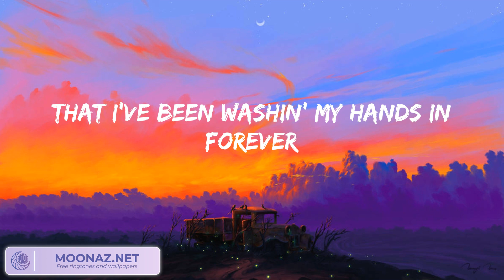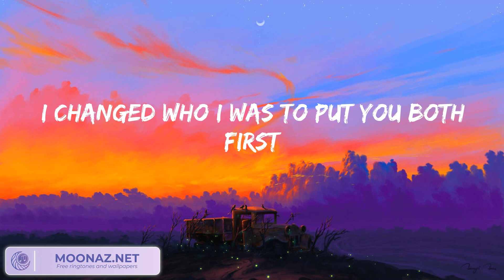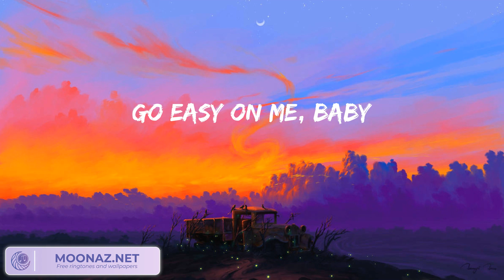Adele - Easy On Me (Lyrics)